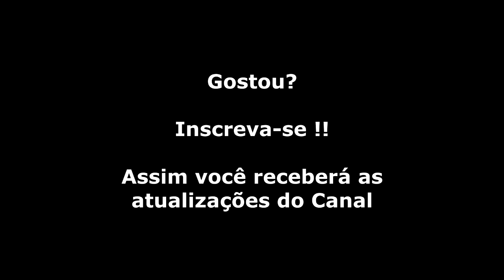Super Mario Bros 2 (NES) Gameplay Fase 2-2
Subcon é o lugar onde Super Mario Bros. 2 acontece. Lugar este que foi tomado pelo tirânico Wart e é aí que sua aventura começa com Mario e CIA.

Perdeu algum vídeo deste detonado de Super Mario Bros 2?